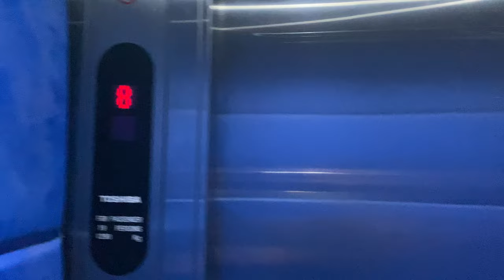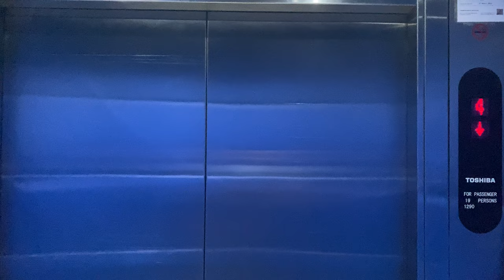TOSHIBA SPACEL-III MRL @ TEMASEK POLYTECHNIC (LIFT 56)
Interesting to see a service lift get a downsize of capacty. Now it's 17 persons compared to the 20 persons+ capacity of the other lifts.